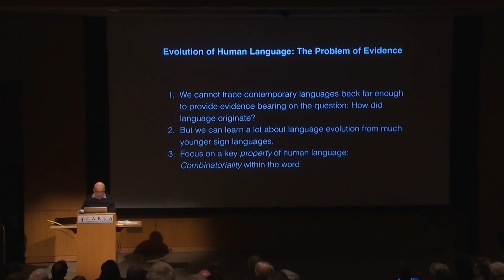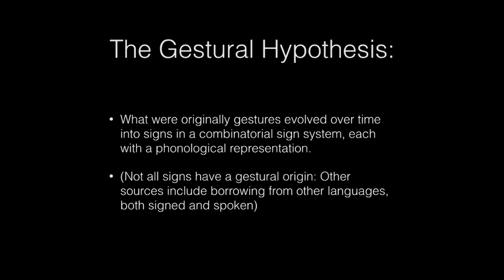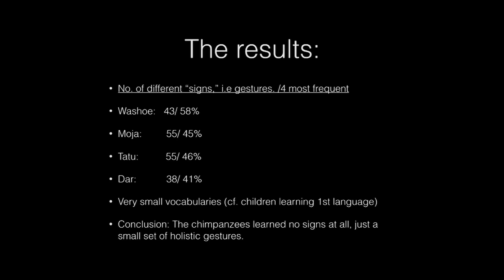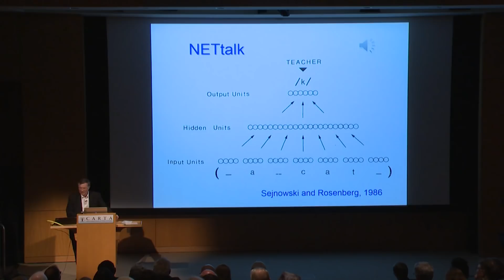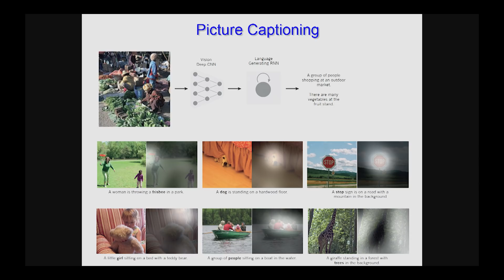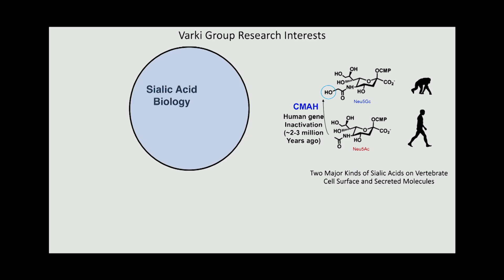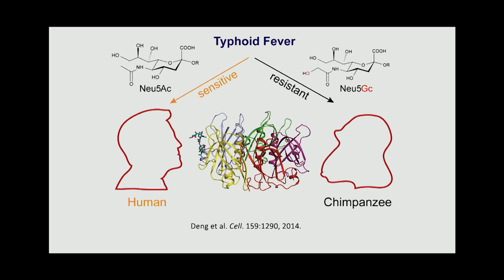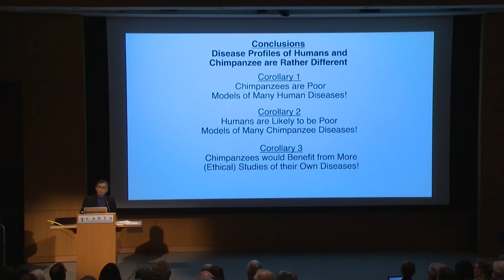CARTA 10th Anniversary Symposium: Perlmutter, Sejnowski, Varki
1:43 - Language - David Perlmutter
15:53 - Computational Neuroscience - Terry Sejnowski
32:46 - Comparative Medicine - Ajit Varki

CARTA celebrates its 10th anniversary with a whirlwind tour of anthropogeny, the study of the origin of humans, by addressing these questions across multiple disciplines: What do we know for certain? What do we think we know? What do we need to know? How do we proceed? Recorded on 3/23/2019. Series: "CARTA - Center for Academic Research and Training in Anthropogeny" [5/2019] [Show ID: 34696]